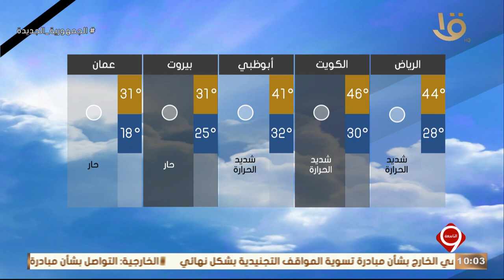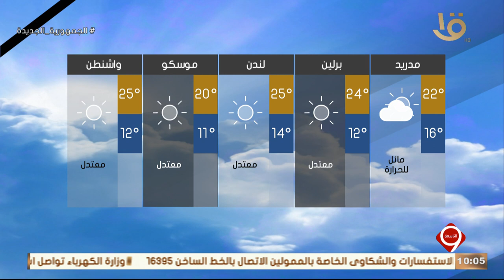بيان بدرجات الحرارة المتوقعة غدا